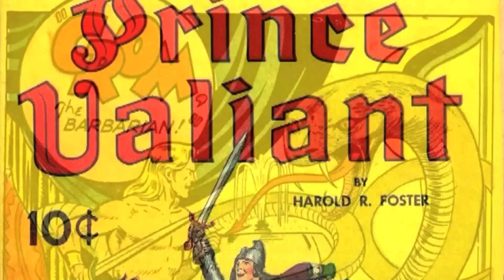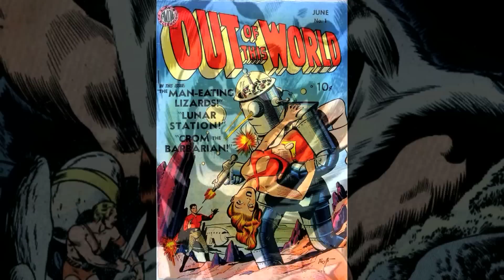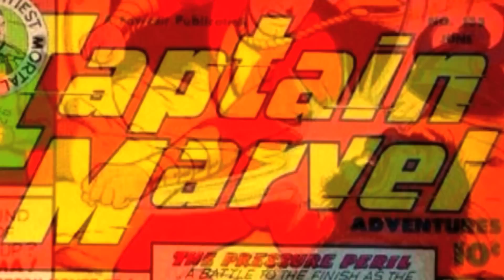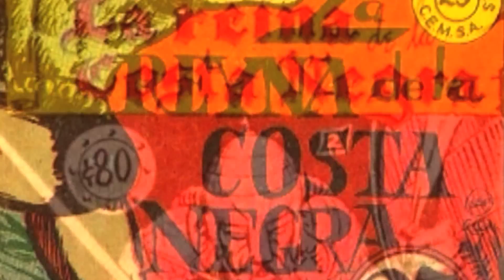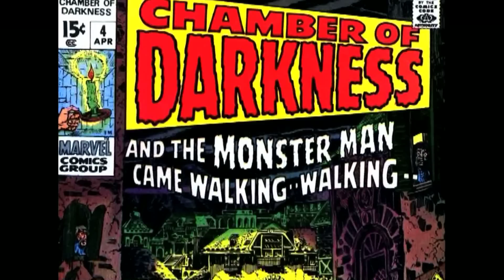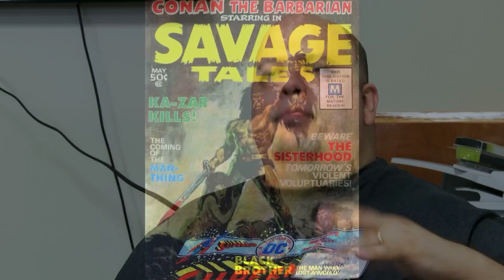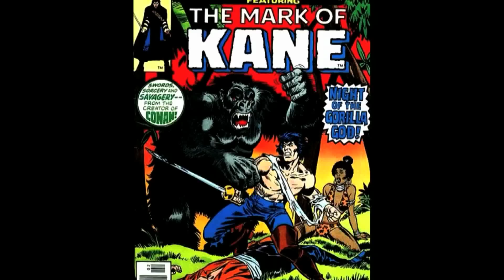REH in Comics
Howard Scholars Mark Finn, Jeff Shanks, and Al Harron talk about the history of Robert E. Howard in comics with artist and writer Tim Truman. Author Joe R. Lansdale jumps into the conversation as well a few times. This was the first panel from Howard Days 2013! Many thanks to Jeff Shanks for the scans he made of many of the comics that are mentioned in this panel.